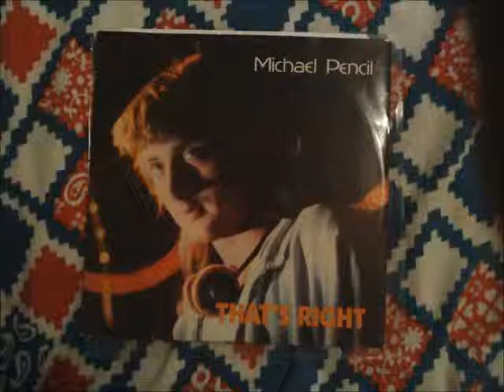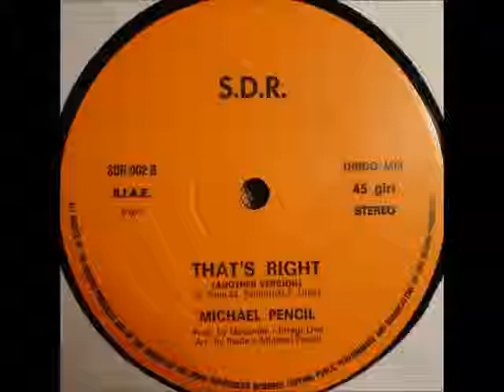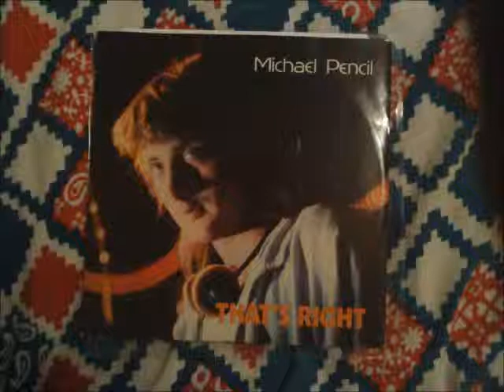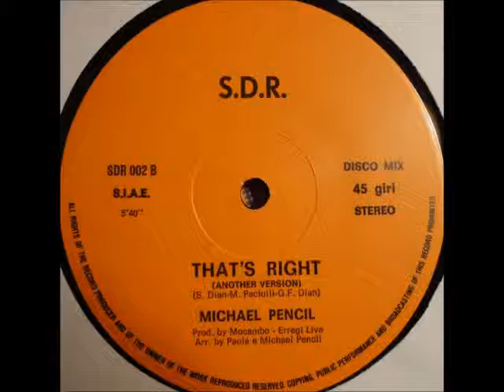Michael Pencil - That's Right (Another Version) (Very Rare Italo-Disco)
Artist: Michael Pencil (Michele Paciulli)
Single: That's Right
Side B
Label: S.D.R.
Catalog #: SDR 002
Format: Vinyl, 12"
Country: Italy
Released: ?
Genre: Electronic
Style: Italo-Disco

Arranged By -- Michael Pencil, Paola
Composed By -- Gianfranco Dian, Michele Paciulli, Sandy Dian
Producer -- Erregi Live, Mocambo
Recorded At Sandy Recording Studios